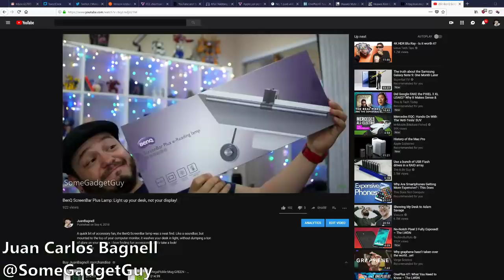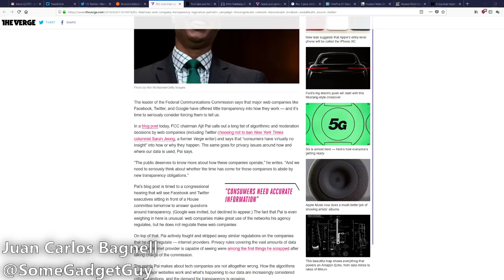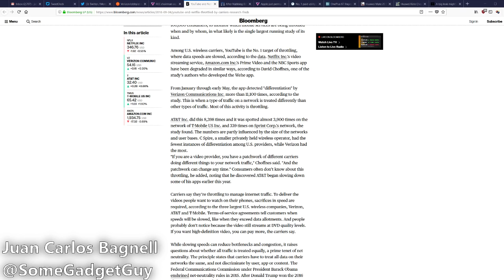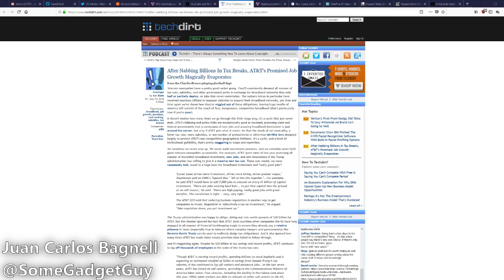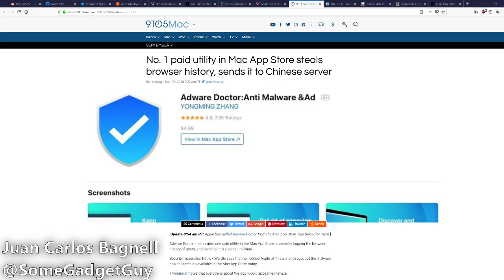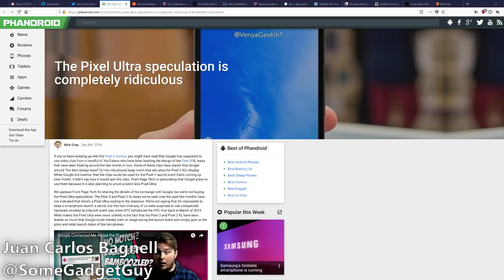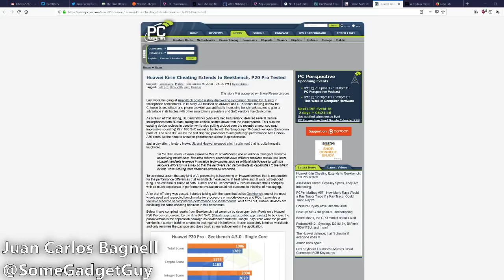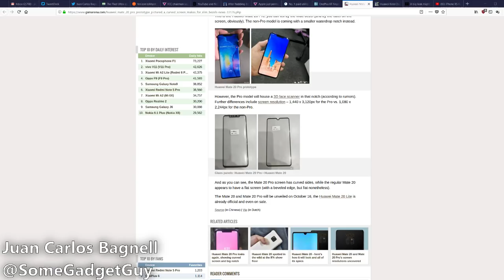iPhone XS Rumors, OnePlus 6T Leaks, Netflix and YouTube Throttling - Monday Tech Chat SGGQA Podcast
Support SomeGadgetGuy! The complete list of how you can contribute to production on this channel AND get yourself some cool stuff!

Verizon lobbyist runs for the Attorney General seat in New York! FCC Chairman Pai wants to regulate internet companies but not ISPs! YouTube and Netflix top the list of services throttled! And let's talk about the top phones releasing at the end of 2018! OnePlus 6T, iPhone XS, Pixel 3, Razer 2!

After BILLIONS in tax breaks, promised jobs fail to materialize at AT&T
Top paid utility on Mac App Store sends your info to China
What should we expect from the iPhone XS launch on Sept 12?

Get some GREAT games for cheap! Humble Bundle Monthly! At least $100 worth of games each month for around $12!

Buying a OnePlus? Use this link to get $20 towards accessories when you buy one!

Simulcasting with Restream